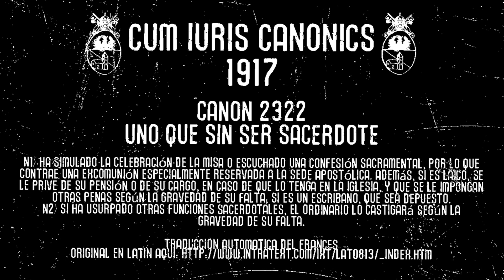UNO QUE SIN SER SACERDOTE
CUM IURIS CANONICS 1917
canon 2322

 n1) Ha simulado la celebración de la Misa o escuchado una confesión sacramental, por lo que contrae una excomunión especialmente reservada a la Sede Apostólica. Además, si es laico, se le prive de su pensión o de su cargo, en caso de que lo tenga en la Iglesia, y que se le impongan otras penas según la gravedad de su falta; si es un escribano, que sea depuesto.

n2) Si ha usurpado otras funciones sacerdotales, el Ordinario lo castigará según la gravedad de su falta.

Traducción automática del francés.